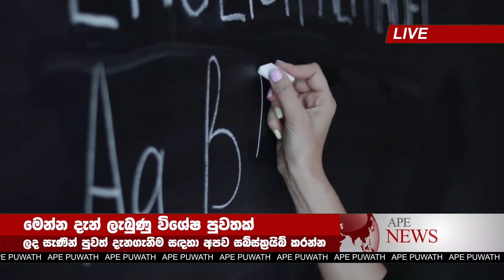Special announcement | about Mahinda Rajapaksha TODAY NEWS UPDATE LIVE HIRU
airport news,
airport security,
airport jobs,
airport checking,
airport announcement,
airport accident,
airport airport,
airport aviation,
airport apple,
a airport in minecraft,
airport uganda,
airport battle,
airport bomb blast,
airport beatbox,
airport blast,
airport bus,
airport city,
airport colombo,
airport customs,
airport diary,
airport dance,
airport documentary,
airport dubai,
d.o airport,
airport english,
airport english conversation,
airport express,
airport emotional moments,
airport engineering,
airport england,
airport express train,
airport explosion,

news first,
news today,
news center,
news derana,
news live,
news alert,
news ada,
news accident,
a newspaper,
airport open
ගුවන්තොටුපොල
එයාපෝට්
sri lanka katunayake
maththala airport